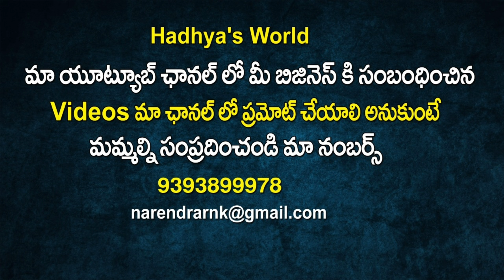10 Beautiful And Useful Health Tips/Amazing 10 Health Tips In Telugu/Health In Summer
Hi Friends, Good Afternoon
Today Video Is 10 Health Tips In Telugu
Health Tips In Summer